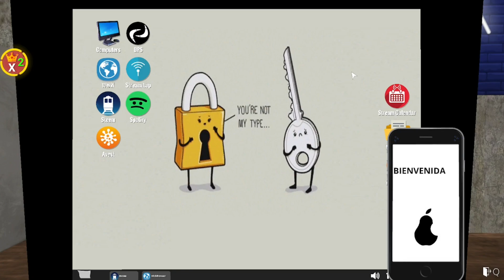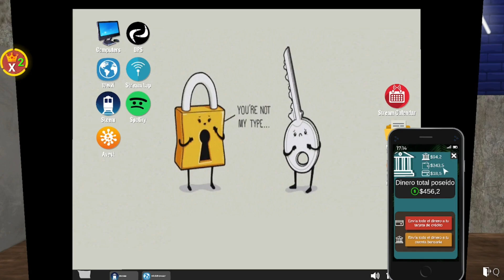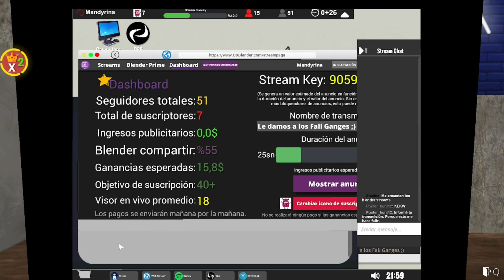REPARTIMOS UNAS PIZZAS Y JUGAMOS AL FALL GANGES | #4 STREAMER LIFE SIMULATOR | Gameplay en Español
STREAMER LIFE SIMULATOR como su nombre bien indica es un simulador en el que intentaremos convertirnos en el mejor streamer del mundo!!

🎧🎤 Voy a ser la STREAMER REVELACIÓN DEL AÑO (Primer aviso) 🎤🎧

👾  Juego: STREAMER LIFE SIMULATOR
🎮  Plataforma: PC